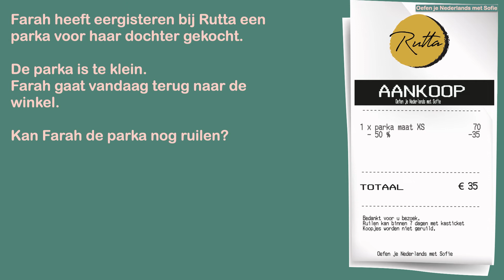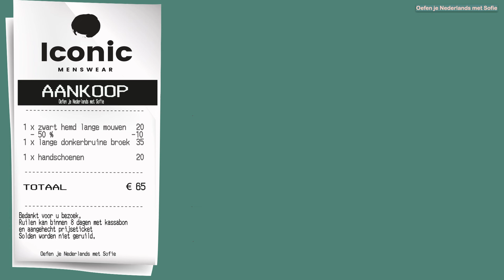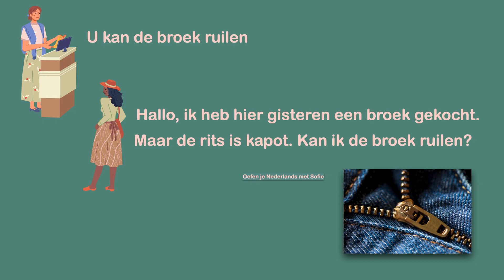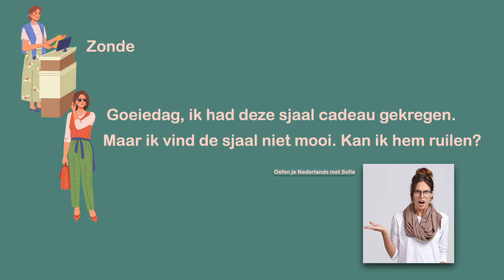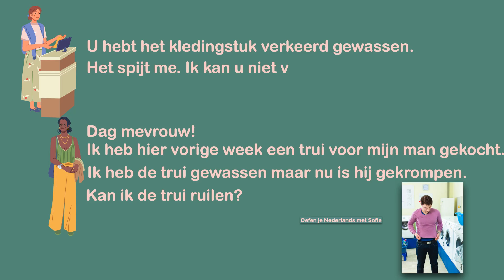Kan ik dit ruilen? Kledij ruilen (NT2, learndutch, Waystage, A2, 1.2)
Heb je kleren gekocht in de winkel? Misschien in de solden?
Ben je niet tevreden?
Is de maat niet goed? Vind je het toch niet mooi?
Dan kan je de kledij in de winkel ruilen.
Op het kasticket staat meer informatie over het ruilen van kledij.